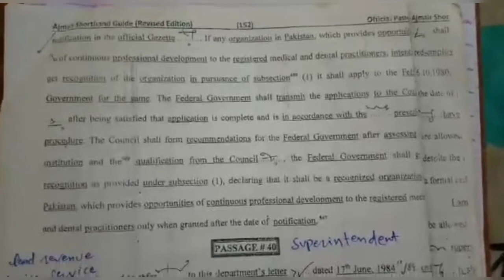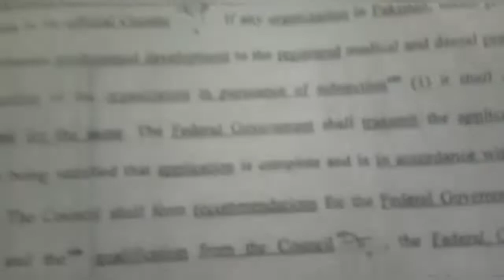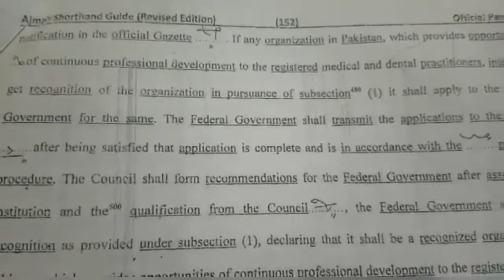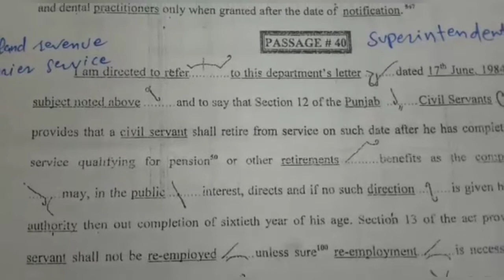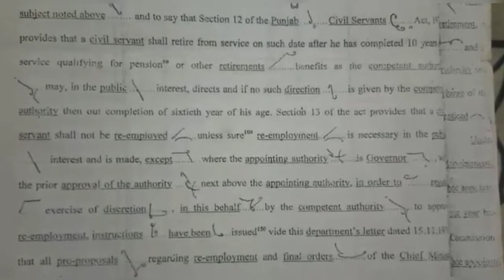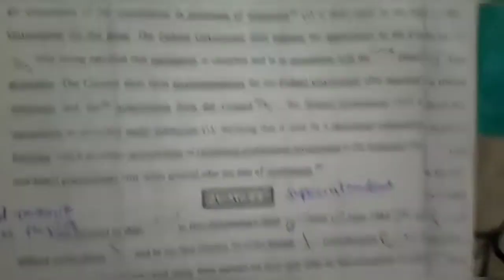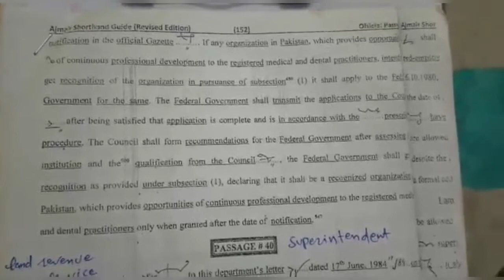Official passage Dictation 80 wpm | Passage no 39 PPSC Dictation